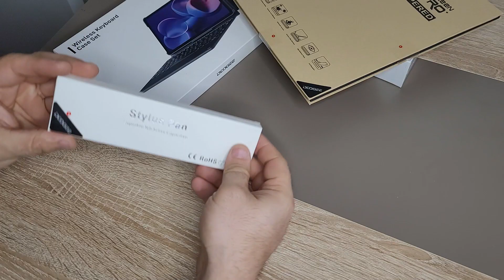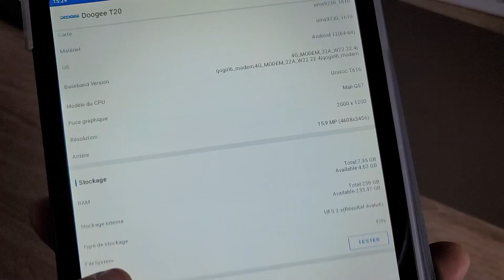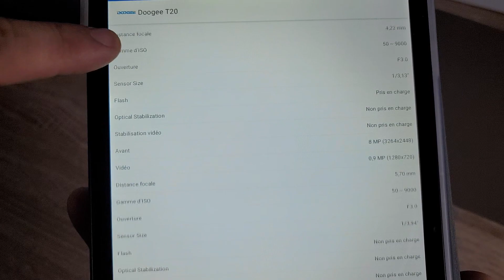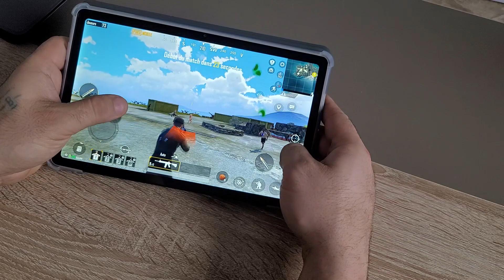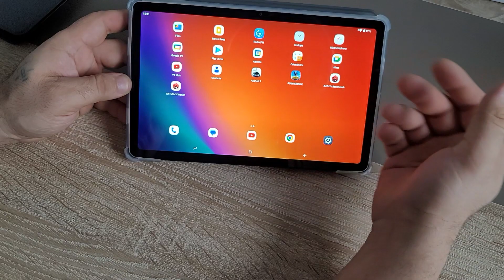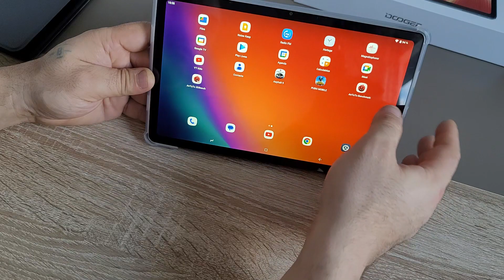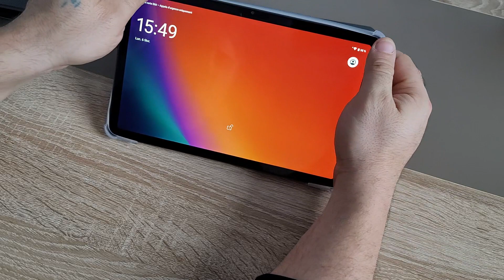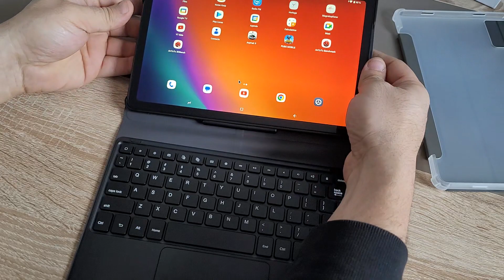The New DOOGEE T20 Tablet PC |2K|8300mAh|8 core|8GB/256GB| French review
Hello guys.
This time i have Doogee T20 tablet pc for review.
I am sorry but review language is french because in english so hard for me.
Thans for your understanding.